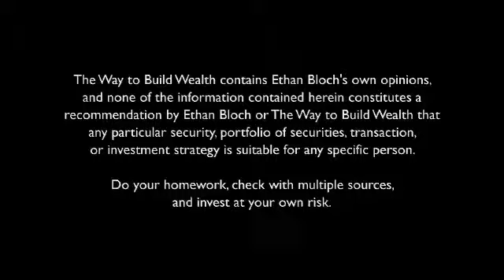Dollar Cost Averaging - Episode #27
Protect yourself from market volatility by Dollar Cost Averaging.